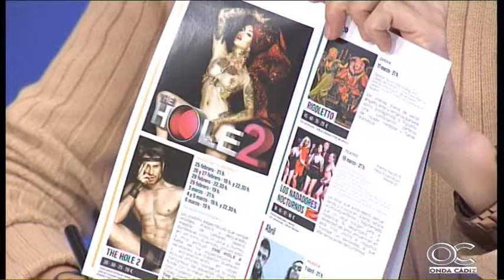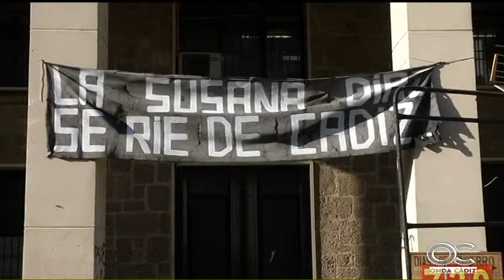MIRADOR 18 02 16 6